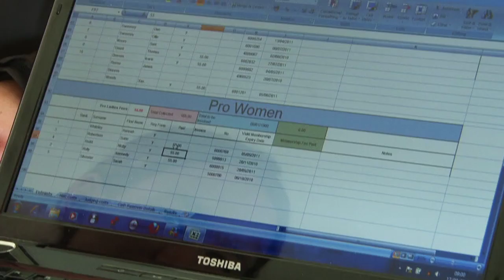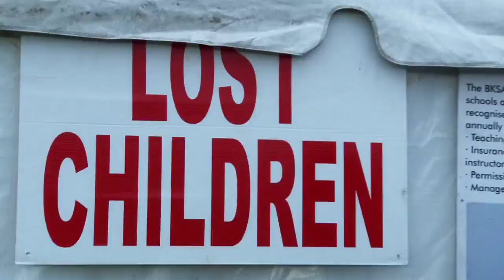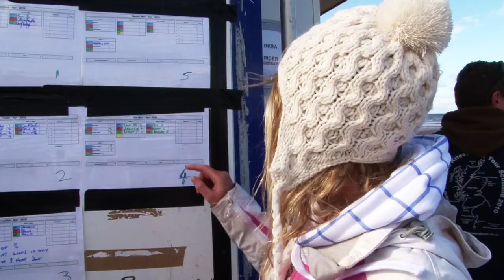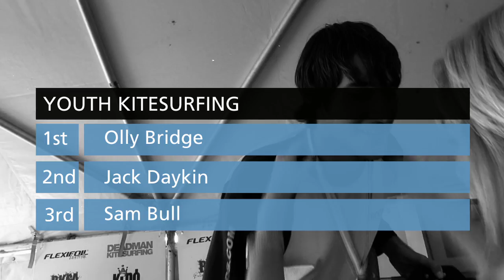BKSA Kiteival - Ayr, Scotland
All the action from the 2010 British Kitesurfing Association Kiteival in Ayr, Scotland.